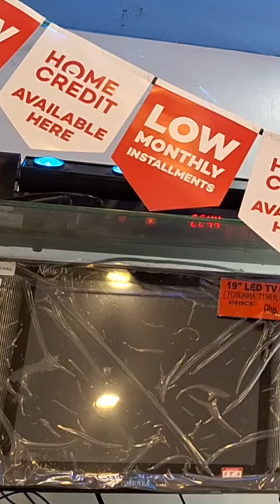Xian Traiding Vlog